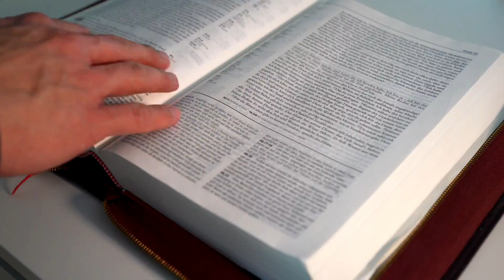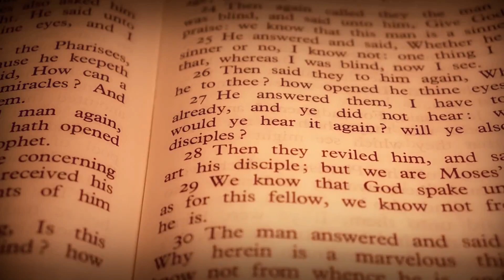EVANGELHO DO DIA – 01/08/2024 - HOMILIA DIÁRIA – EVANGELHO DE HOJE COMENTADO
Naquele tempo, disse Jesus à multidão: 47“O Reino dos Céus é ainda como uma rede lançada ao mar e que apanha peixes de todo tipo. 48Quando está cheia, os pescadores puxam a rede para a praia, sentam-se e recolhem os peixes bons em cestos e jogam fora os que não prestam. 49Assim acontecerá no fim dos tempos: os anjos virão para separar os homens maus dos que são justos, 50e lançarão os maus na fornalha de fogo. E aí, haverá choro e ranger de dentes. 51Compreendestes tudo isso?” Eles responderam: “Sim”. 52Então Jesus acrescentou: “Assim, pois, todo mestre da Lei, que se torna discípulo do Reino dos Céus, é como um pai de família que tira do seu tesouro coisas novas e velhas”. 53Quando Jesus terminou de contar essas parábolas, partiu dali.